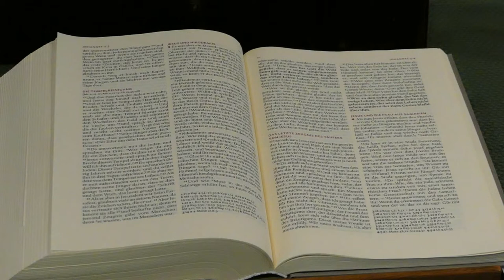Karwoche 2020 Lesungen Teil 3 Lenore Volz Gemeinde Stuttgart 1080p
Wir von der evangelischen Lenore-Volz-Gemeinde ) in Stuttgart haben die Corona-Krise in der Karwoche 2020 mit diesem Video ( produziert von Thomas Zais, ) umschifft. Statt eines Kirchenbesuchs in einer unseren vier Kirchen sehen Sie/siehst Du die dritte von drei Lesungen aus der Wichernkirche von dieser Gemeinde aus Stuttgart Bad Cannstatt per Internet!! Die Lesung wird von Pfarrerin Bettina Hoy vorgetragen und an der Orgel spielt Kantor Andreas Retzer 2 Werke. Dauer ca. 7,25 Minuten in Full-HD-Qualität (1080p)! Es gibt diese Datei auch in 720p und in 480p, also schlechterer Qualität, dafür für weniger Downloadkapazität geeigneter!